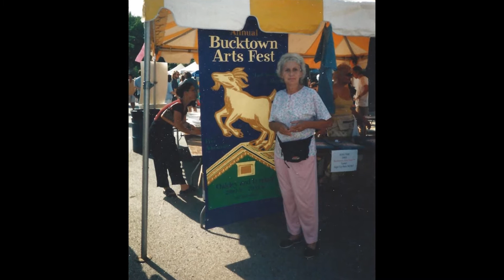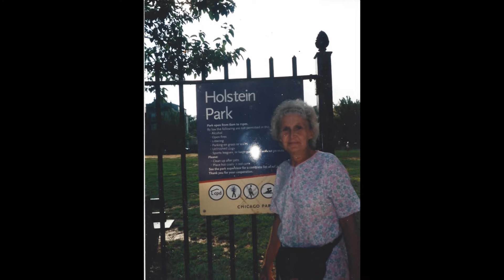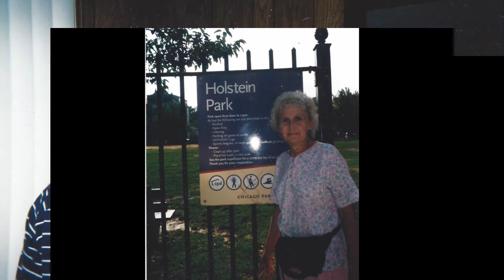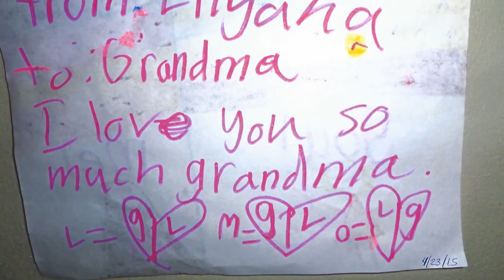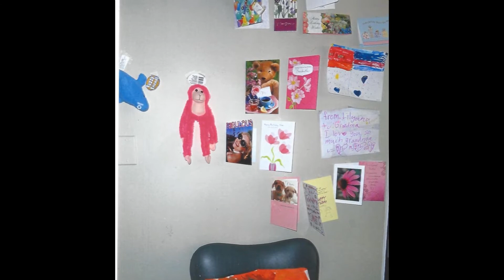20150428CarolKielbasa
Carol Kielbasa